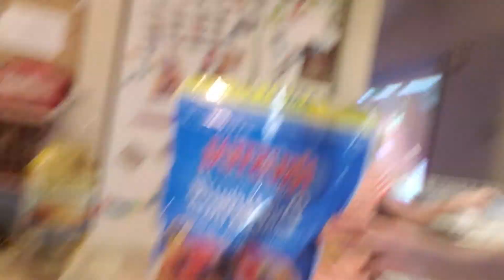The Queen of hearts! (Disney Villains)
Disney Villains